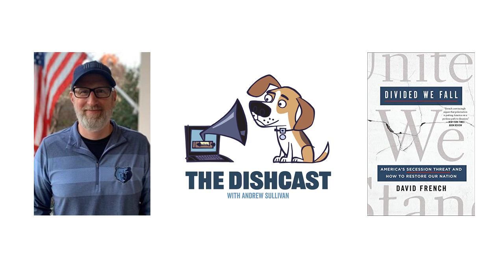Christians who ignore Jesus's main message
David French and Andrew Sullivan discuss religious liberty, critical race theory, and how both the left and right need grace more than ever.